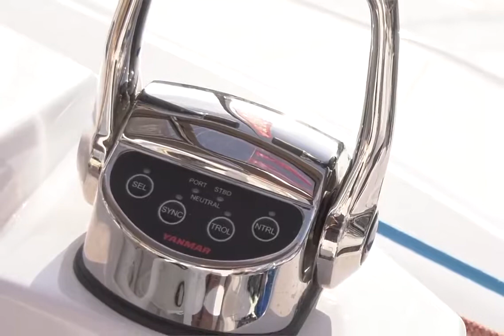Catamarano a vela Bali 5.4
Charter nel mediterraneo con Catamarani Bali 5.4 versione 5 cabine.